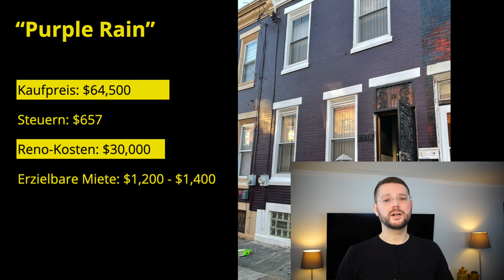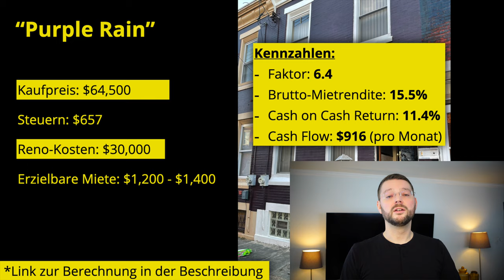USA Immobilien - Reihenhaus als Renditeobjekt? #25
Du siehst die Deal Analyse und Sanierung eines Reihenhauses. Das Haus "Purple Rain" wird eine rentable Immobilie in den USA. Diese Deal Analyse von dem Haus "Purple Rain" zeigt klar, dass du so ein Renditeobjekt mit diesem tollen Cashflow auf dem deutschen Immobilienmarkt nicht finden kannst.

Ich nehme Dich auf eine Haustour nach Philadelphia mit!

Du siehst eine spannende Investoren-Tour durch ein Reihenhaus in Philadelphia. Jedes Renditeobjekt bzw. Projekthaus bekommt einen eigenen Namen. Dieses Haus nennen wir “Purple Rain”.

Warum dieser Name gewählt wurde, siehst du später im Video.
Vorab: Es handelt sich um ein Reihenhaus in einer aufstrebenden Gegend von Philly, nämlich in Nord-Philadelphia.

Die komplette Haustour inklusive der Deal Analyse findest Du in diesem Video. Du überlegst Immobilieninvestor zu werden? Dich interessieren Deal Analysen? Du willst mehr zu USA Immobilien und Investments im Amerika wissen?

Alle Zahlen wie Kaufpreis, Faktor und Rendite sowie die Berechnungen der Miete findest du in diesem Tool:

Das kannst du einfach als Excel-Datei herunterladen und jede Berechnung nachvollziehen.

Themenüberblick:
00:00 Überblick
00:30 Intro
00:58 Lage - Wo befindet sich das Haus?
02:38 Wholesaler - Was ist ein Wholesale Deal?
04:10 House Tour - Die Tour beginnt
10:11 Deal Analyse - Zahlen & Fakten - Rendite oder nicht?
11:57 Ausblick